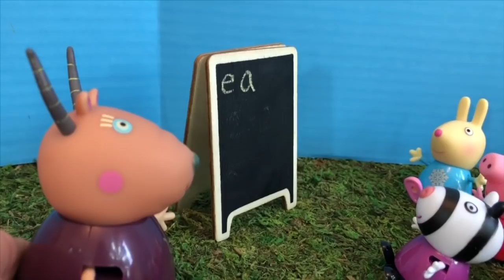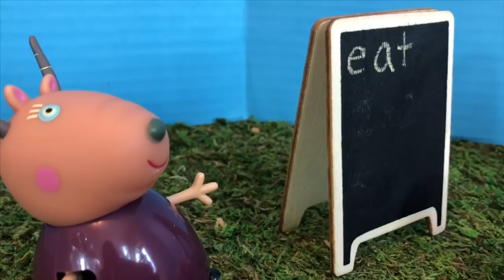FISHER PRICE School Bus PEPPA PIG Toys Hangman Game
Fisher Price Little People school bus ride Peppa Pig toys playing videos class learning letters words hangman game for kids

Tiny Treasures joins Danny Dog, Suzy Sheep, Candy Cat, Rebecca Rabbit and their teacher Madame Gazelle for an outdoor class playing hangman on a miniature chalk board. Enjoy!

Our family promises to always create fun content with valuable learning lessons for kids of all ages! Parents love our videos too!